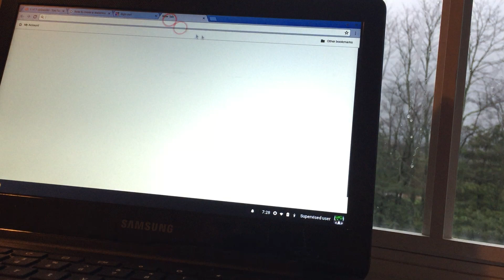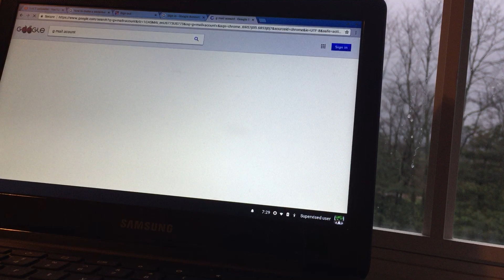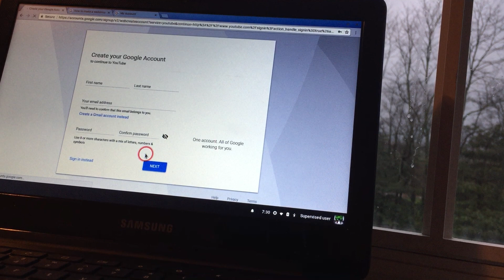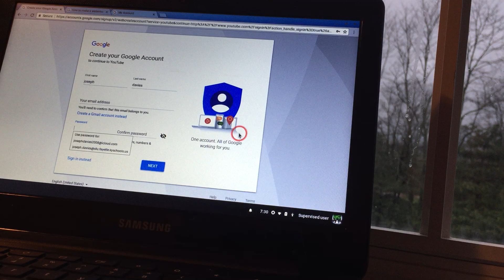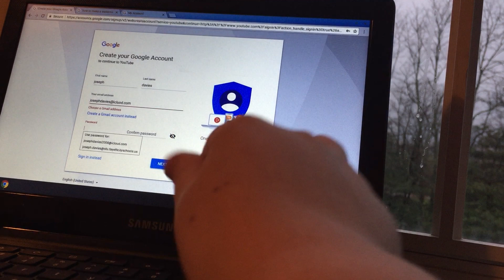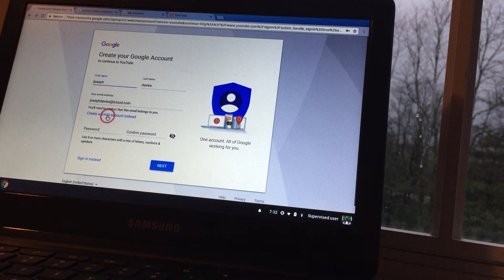how to make a youtube chanel